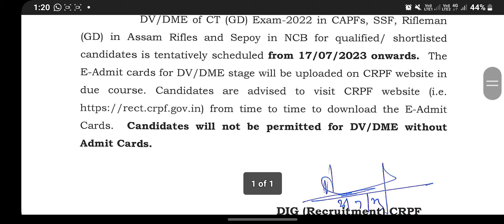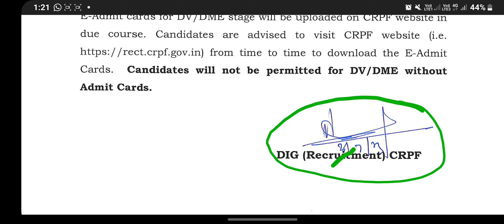ssc gd medical Admit card notice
ssc gd updates
Jai hind 🇮🇳